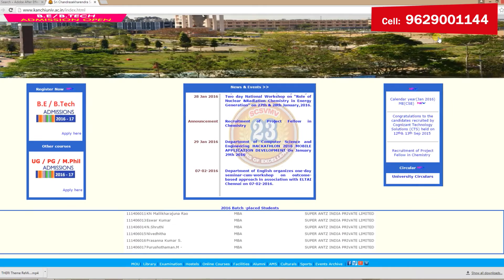SCSVMV ALL INDIA SANKARA ENGINEERING ENTRANCE EXAM